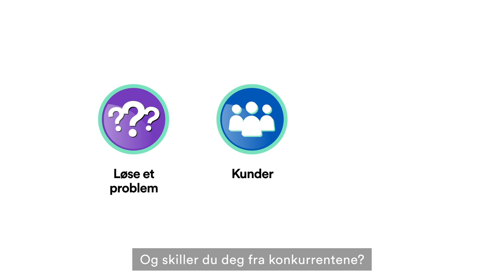Er det behov for min idé?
Har du tenkt å starte bedrift? Det første du bør tenke på er å finne ut om det er et marked for ideen din.

Innovasjon Norge har laget fire animasjonsfilmer for gründere med følgende temaer:

1. Er det behov for min idé?
2. Hvordan får jeg min første kunde?
3. Hvem skal jeg bygge bedrift med?
4. Hvordan skaffer jeg penger?

Innovasjon Norge

innovasjonnorge.no